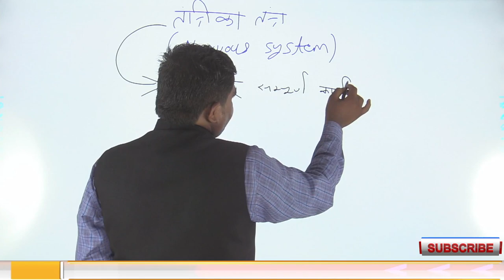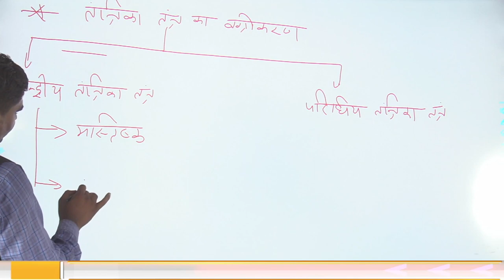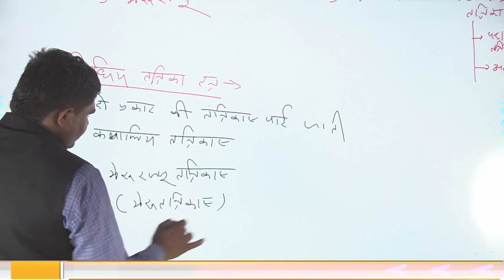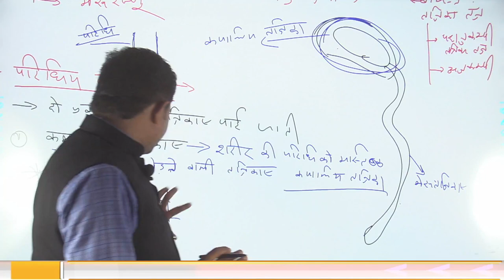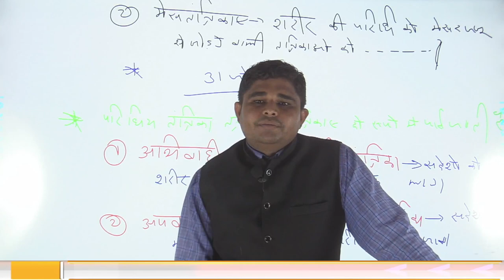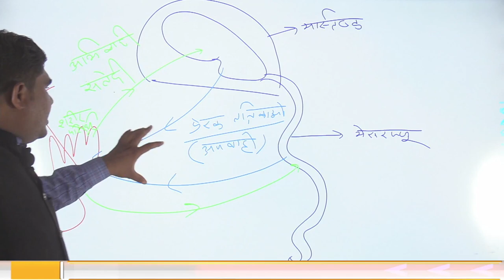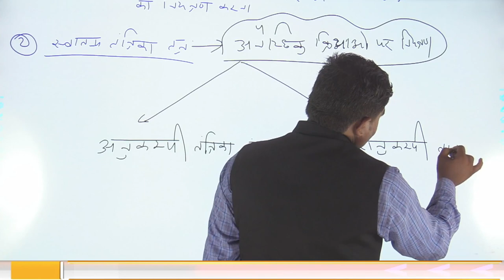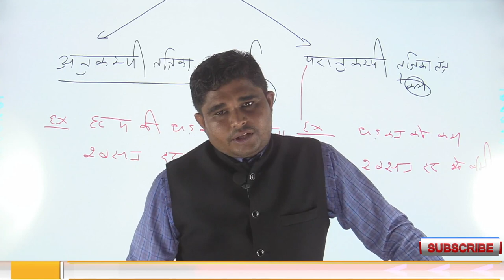NCERT तंत्रिका तंत्र /Nervous system / General Sciences / part -1/परिधीय तंत्रिका तंत्र